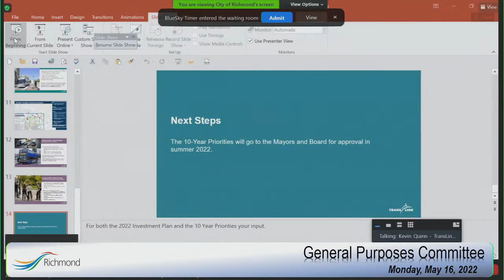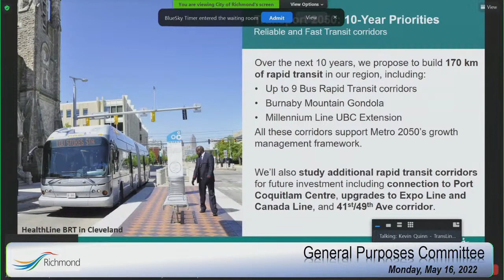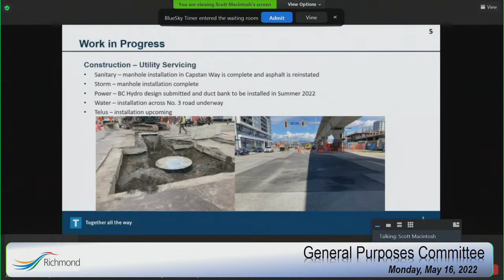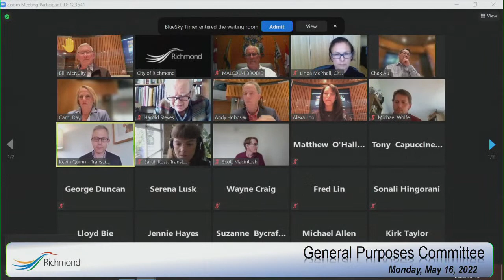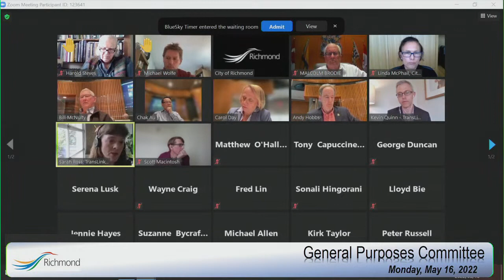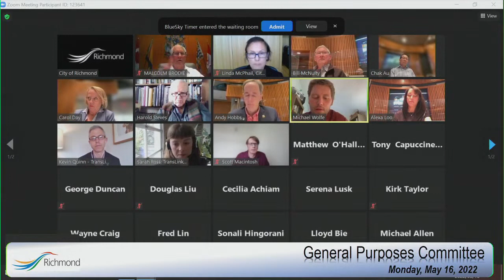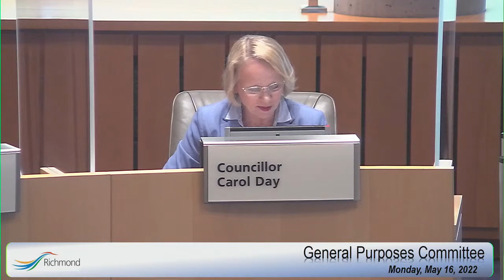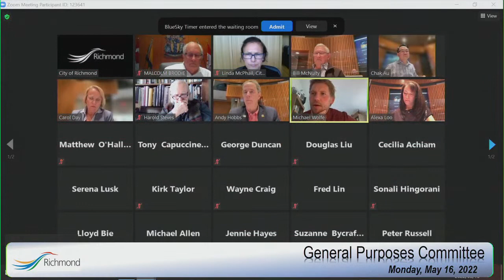General Purposes Committee & Special Council - May 16, 2022